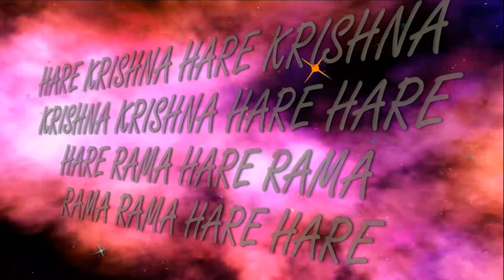29.01.2018 Sri Nityananda Trayodashi bhajan-II ISKCON Dnipro Ukraine